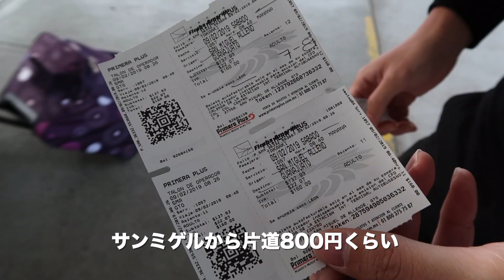【グアナファト観光】バスでの行き方やイダルゴ市場の楽しみ方！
【サンミゲル・デ・アジェンデからグアナファトへの行き方】
手順① サンミゲル・デ・アジェンデの市街地からバス停へ移動
RUTA5と表示してあるバスに乗れば、7ペソ(約40円)で市街地から10分程度で到着します。
もし分からなければ、Uberを使いましょう。

手順② サンミゲル・デ・アジェンデからグアナファトへ移動
サンミゲル・デ・アジェンデのバス停からグアナファトのバス停まで1時間半かかります。
私たちはPremia Plusというバス会社を使いました。
費用は、1人160ペソ(約1,000円)/片道かかります。
1時間に1本はバスが出ています！バスの発車時刻は事前に確認しておきましょう。

手順③ グアナファトのバス停からグアナファト市街地へ移動
グアナファトのバス停からグアナファト市街地行きのバスが出ています。
15分程度バスに揺られ、トンネルの中で下ろされます。そこから地上に出れば、イダルゴ市場が目の前にあります。費用は7ペソ(約40円)です。

【グアナファト日帰り旅行の後編 | ピピラの丘やミイラ博物館について】

私たちはサンミゲル・デ・アジェンデからグアナファトへ日帰り旅行をしました。
グアナファトはサンミゲルより都会で店も多く、物資の調達もとても楽そう。
長期滞在するなら、サンミゲル・デ・アジェンデよりも、グアナファトの方がありだなあ〜と思いました。メキシコ旅行の際は、是非とも訪れてみてください。

【世界一周ブログ】
・サンミゲル・デ・アジェンデからグアナファトへの行き方やイダルゴ市場・綺麗な街並みをご紹介！

【世界一周で使用しているカメラ】
↓Canon G7X MarkⅡ

2019年1月24日から夫婦で世界一周しています。
夫：たかさん、妻：しゅうりん